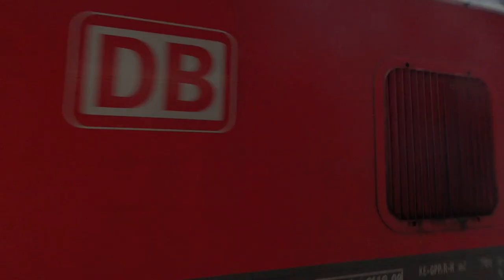Auf der Schiene unterwegs #2 - Auf... an den Bodensee - mit Br 111, 218, 245, 650, uvm.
|--|--|--|--|--| Videobeschreibung öffnen ;) |--|--|--|--|--|

Hier seht ihr ein weiteres Video aus der Serie "Auf der Schiene unterwegs". Dieses mal geht es an den Bodensee, oder besser gesagt auf den Bodensee. Denn mit dem Schülerferienticket Baden-Württemberg, das ich dieses Jahr hatte, kann man auch einige Linien der Bodenseeschiffe nutzen. Deshalb fuhr ich nach Nonnenhorn, wo ich in schöner Kulisse Dosto-IRE und Regioshuttle der DB filmen konnte. Von dort aus ging es dann mit dem Kursschiff (so heißen die Schiffe auf dem Bodensee) nach Friedrichshafen, wo ich am Bahnhof auch noch einige Aufnahmen machen konnte. Aber seht euch einfach das Video an :)